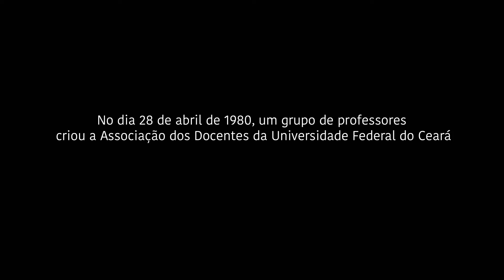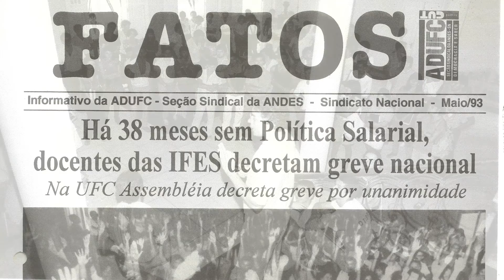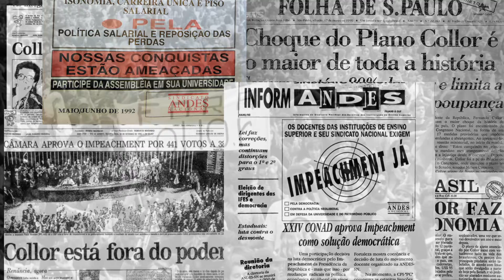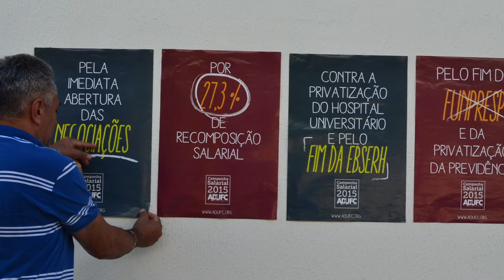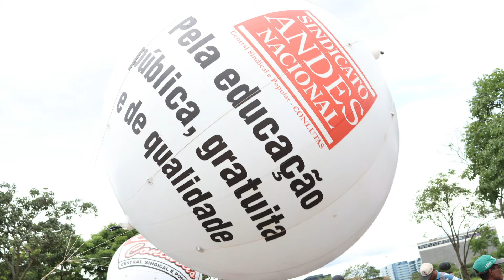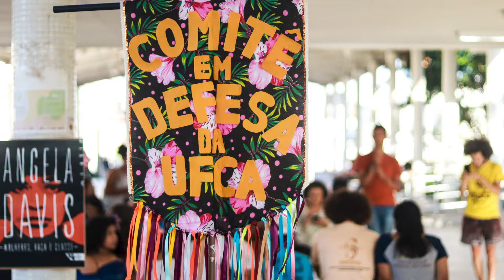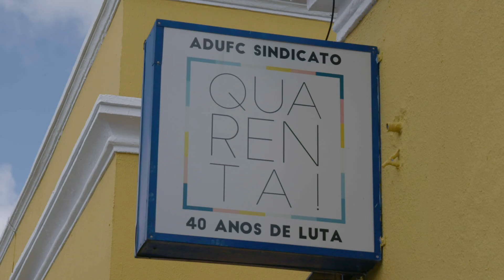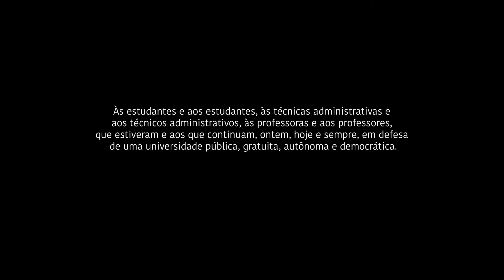[AUDIODESCRIÇÃO] DOC | ADUFC: Caminhos de Luta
Em abril de 2020, a ADUFC completou 40 anos. Contudo, por conta da pandemia de Covid-19, a festa e os encontros presenciais tiveram de ser adiados. E é ainda mais preciso relembrar nossa história de luta incansável em defesa da educação, do serviço público e da democracia.

Construímos este documentário para resgatar parte desses 40 anos. E convidá-los a continuar lutando conosco.